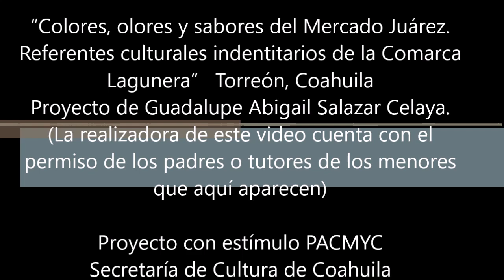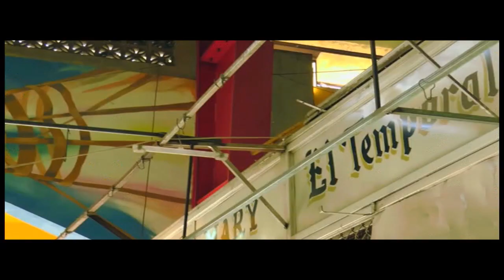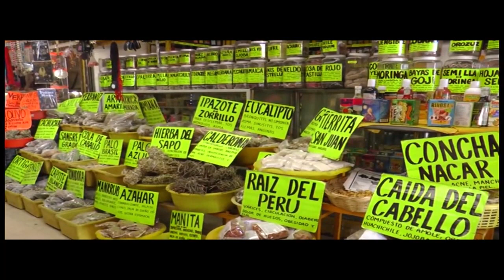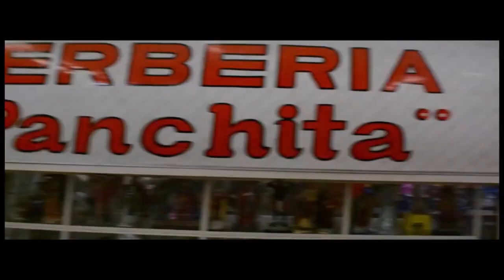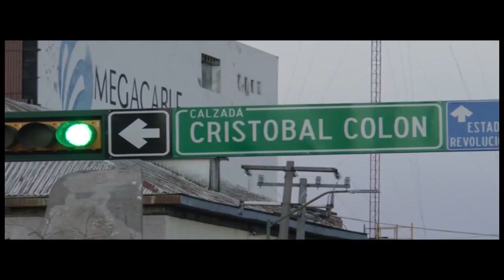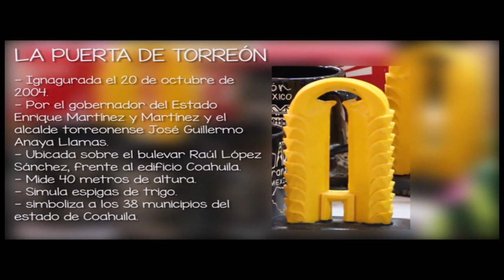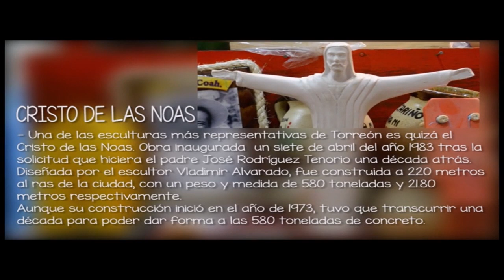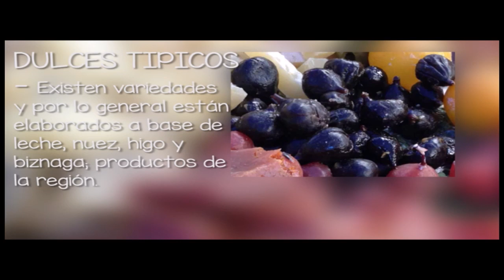Colores ,olores y sabores del Mercado Juárez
Documental
Colores, olores y sabores del Mercado Juárez. Referentes culturales indentitarios de la Comarca Lagunera
De Guadalupe Abigail Salazar Celaya
Proyecto beneficiado por el Programa de Apoyo a las Culturas Municipales y Comunitarias, PACMyC 2015